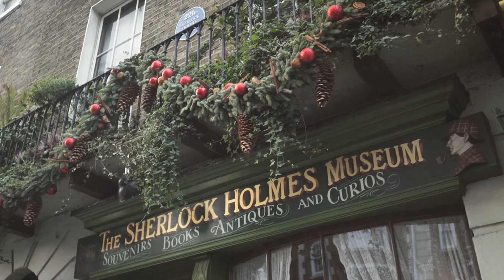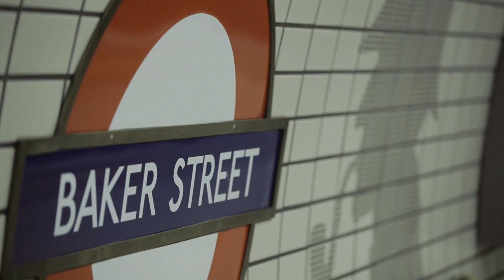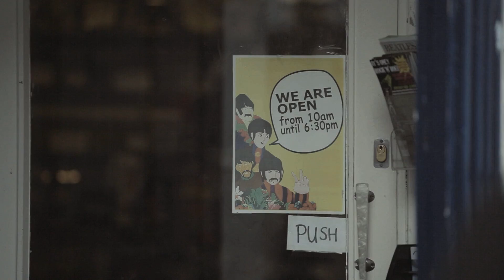Encontro com as estrelas | Baker Street | Londres de Metrô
Na estação Baker Street a dica é o Sherlock Holmes Museum, dedicado ao morador fictício número um da rua. Também vale conhecer o Madame Tussauds, dono das estátuas de cera mais conhecidas do mundo.